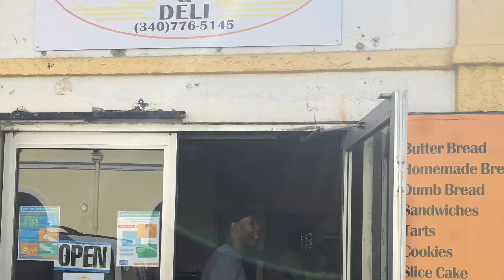Andy & Francis & Tootie Saturday Morning Routine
Come along and enjoy our Saturday morning routine. You’ll see the beautiful waterfront in St Thomas USVI